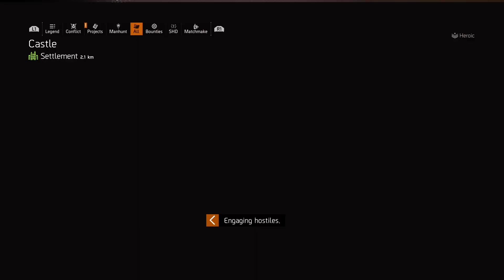Tom Clancy's The Division® 2 Charles Chunks Crawford Mission